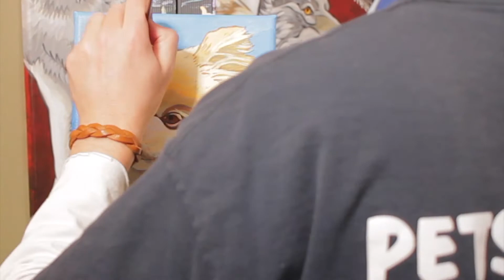Pets By Josh Timelapse Painting of Rudy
A beautiful time-lapse painting by Pets By Josh Pet Portrait Artist Joshua Hendry.  This painting features Rudy and was painted for a client in Rougemont, NC.  to see more fantastically fun paintings of pets and animals.